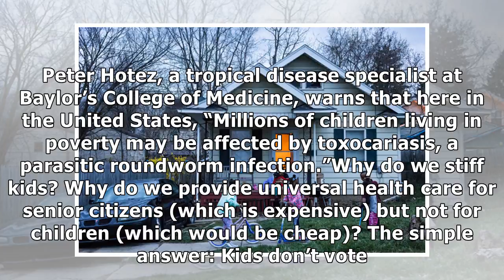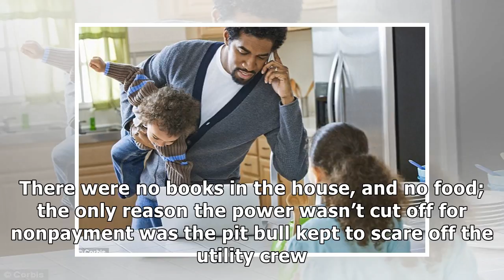✫Opinion | America Is Guilty of Neglecting Kids: Our Own